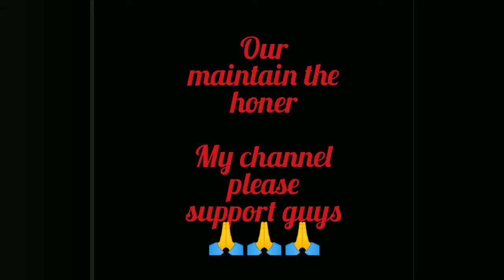Kismat Walo ko milta Hai❤️ Pyaar ke badle Pyaar,,❤️❤️hd song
kismat Walo ko milta Hai Pyaar ke badle Pyaar
album song